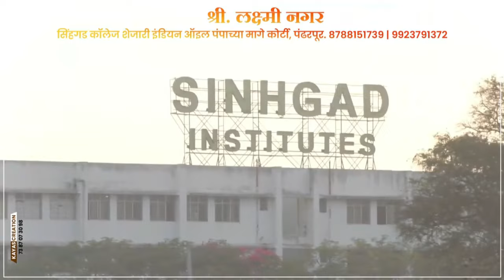वसंतनानांनी भिडस्त स्वभाव बाजूला ठेवून राजकारण करावे !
विशेष सरकारी वकील उज्वल निकम यांनी सत्कार सोहळ्यात दिला मोलाचा सल्ला
२०२४ च्या विधानसभा निवडणुकीच्या उमेदवारी बद्दल सुरु झाली चर्चा